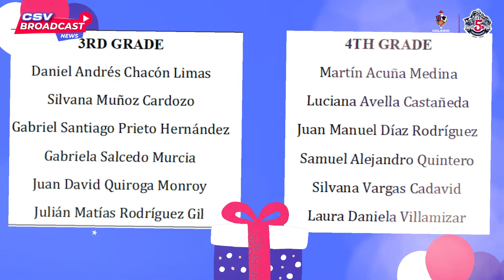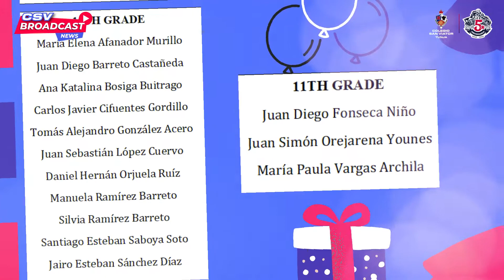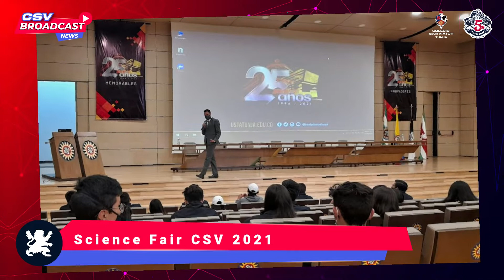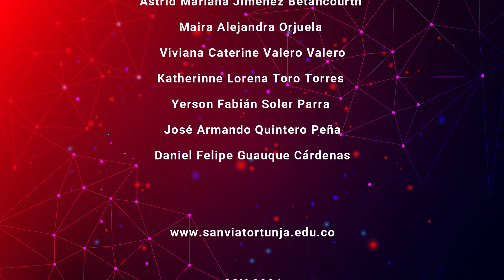CSV Broadcast News September 2021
The news of the Saint Viator School of Tunja - September 2021